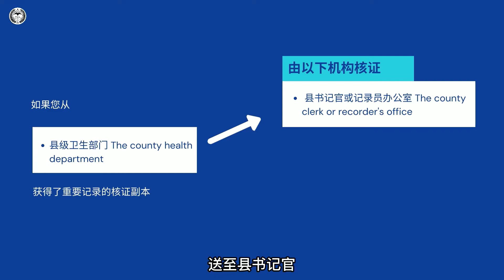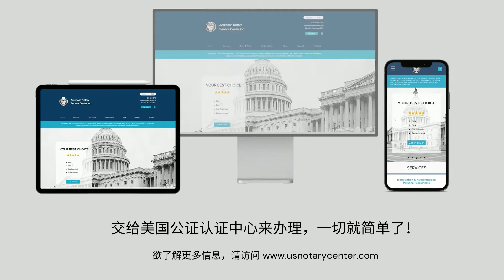关于加州重要记录文件的核证副本注意事项 | ANSC美国公证认证中心 | usnotarycenter.com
加州州务卿可以为已经经过加州公证员和公职人员签字盖章的，供在美国境外使用的文件进行州务卿认证。

要顺利获得对重要记录（出生证明、婚姻证明、死亡证明）文件的州务卿认证，该文件必须是核证副本（Certified copy ），由加州的县书记员/记录员（County clerk/recorder）或加州公共卫生部（ State of California Department of Public Health）签发。

请注意，加州州务卿办公室无法对县级卫生官员（County Health Officers）和当地登记员（Local Registrars）的签名进行认证。 如果您从县级卫生部门（The county health department）获得了重要记录的核证副本，您需要将县级卫生官员的签名（The County Health Officer's signature）送至县书记官/记录员办公室（The county clerk/recorder's office）核证，或者，您也可以重新向县书记员/记录员办公室申请一份新的核证副本。

在 Covid-19 期间，加州州务卿办公室目前不对公众开放，并且不提供当日当面服务。